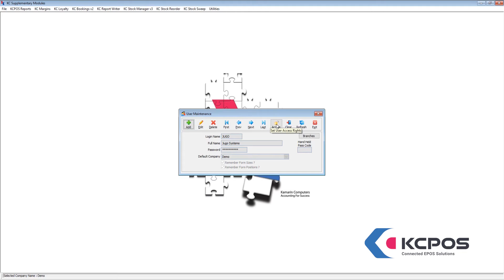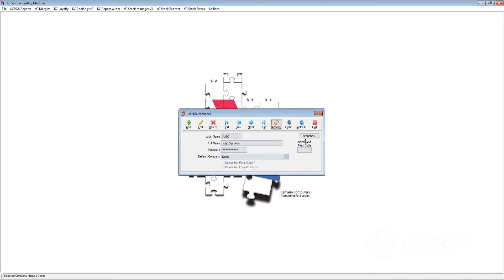KC Modules Demo - Maintain User Access Rights For Reporting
Watch our demo video to see how to maintain user access rights for reporting.